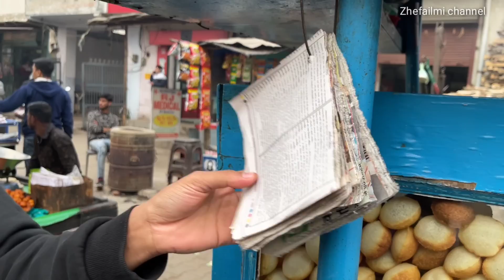AMPUN!LIDAH NYA UDAH PRO!LANGSUNG COCOK PERTAMA KALI MAKAN PANI PURI😁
FOLLOW TIKTOK KITA YAH ZHEFAILMIOFFICIAL

Selain akun tiktok ini bukan kita yga temen”😊
Follow My ISTAGRAM

Terimakasih banyak untuk Kawan" sekalian yg udh senantiasa Support dan Nonton vidio kami,
Dan semoga kalian semua sehat" s